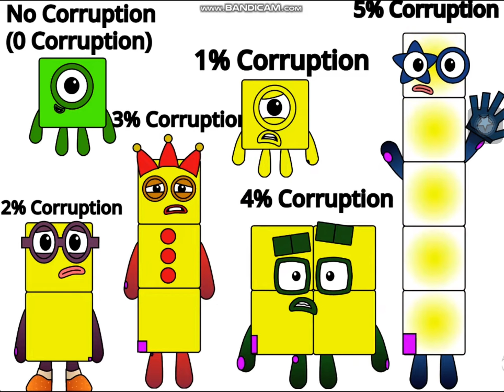CorruptionBlocks Band 1